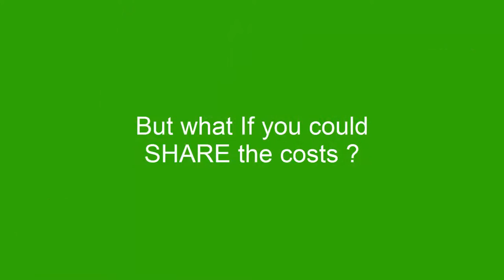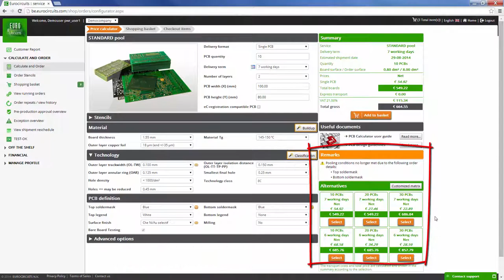What is order pooling?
Order pooling is now a well-established technique used to cut costs for prototypes and small batch PCBs.  But what is it and what is its history?